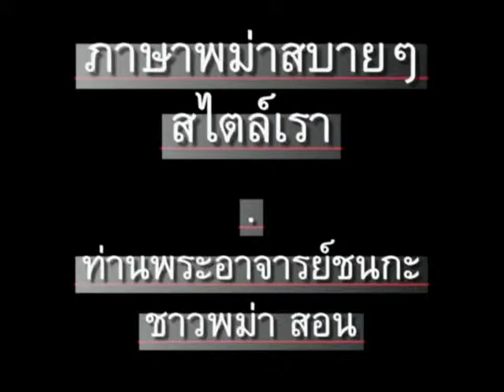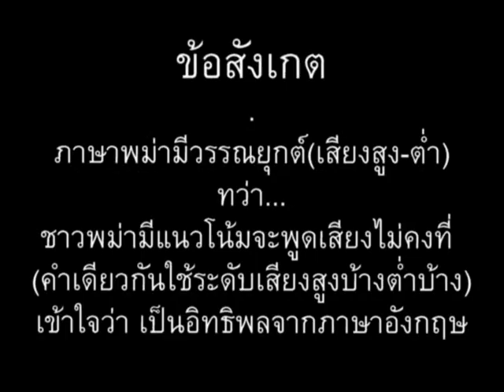ภาษาพม่า ตอน109.2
ภาษาพม่าสบายๆสไตล์เรา ตอน 109 (ตอนนี้มี 2 ตอน คือ 109.1 & 109.2) - รายการTV (ละคร กีฬา มวย ตะกร้อ) // 'Learn Myanmar' for Thai speakers. CC: NC-BY-SA.